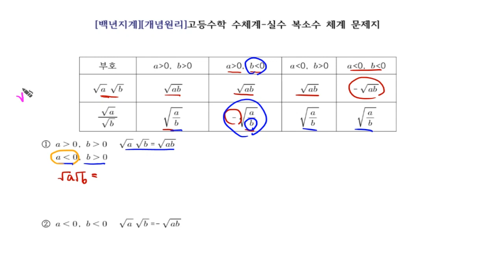[개념원리]고등수학 수체계 4강 복소수체계 이론 및 101 110 5 복소수성질 QR코드 제공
백년지계 개념원리 수체계 4강 교재 다운로드

네이버 쇼핑몰  [대머리삼촌네] 4월 10일 이전 공지